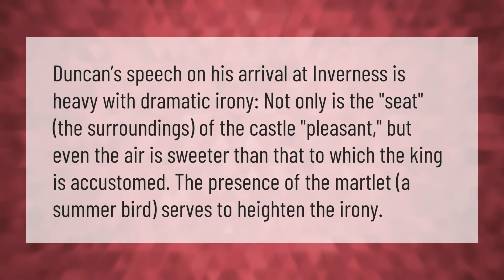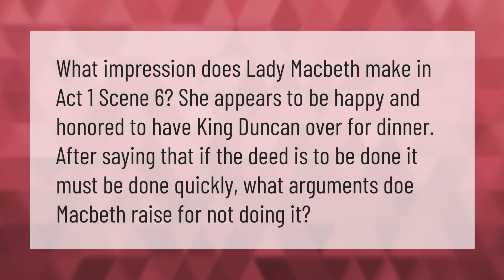What is the irony in Macbeth Act 1 Scene 6?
00:00 - What is the irony in Macbeth Act 1 Scene 6?
00:37 - What examples are there of dramatic irony in this scene?
01:07 - What is the irony in Macbeth?
01:34 - What impression does Lady Macbeth make in Scene 6?

Laura S. Harris (2021, February 2.) What is the irony in Macbeth Act 1 Scene 6?
    AskAbout.video/articles/What-is-the-irony-in-Macbeth-Act-1-Scene-6-217933